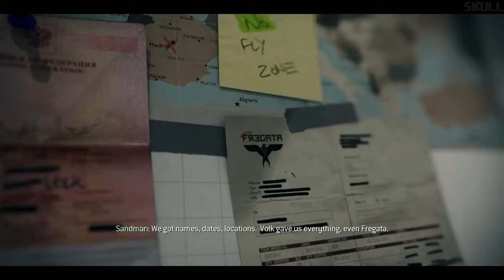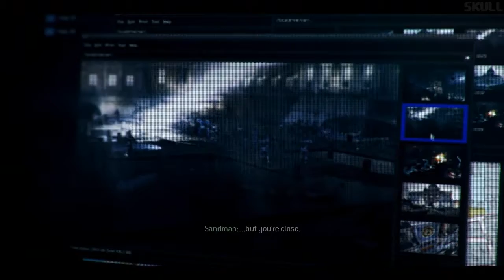Call of Duty | Modern Warfare 3 | Playthrough | Part 11 | 720p HD | PC Gameplay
Call of Duty: Modern Warfare 3 (abbreviated as Call of Duty: MW3, CoD: MW3 or simply MW3) is a first-person shooter video game, developed by Infinity Ward and Sledgehammer Games, with Raven Software having assisted in development.[6] It is the third installment in the Modern Warfare series, a direct sequel to 2009's Call of Duty: Modern Warfare 2, and the eighth Call of Duty installment.